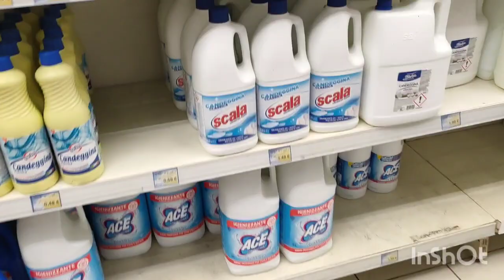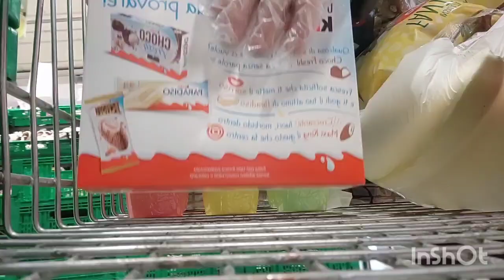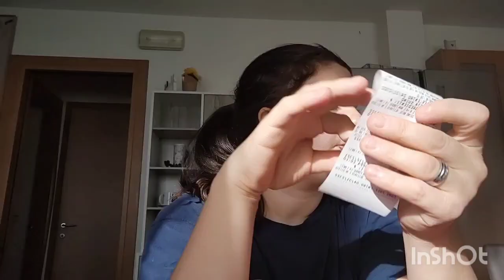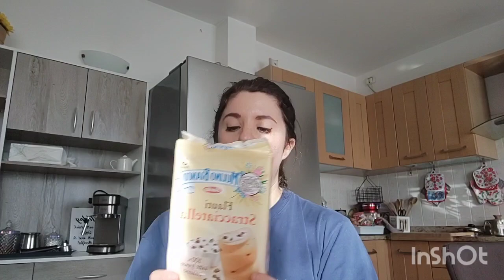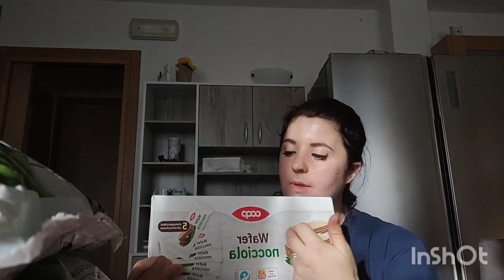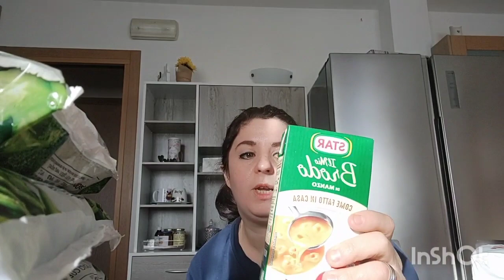MEGA SPESA XXXL 500,00€ family of six~Mamma di 3~Mattinata insieme a far spese di casa❤️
Buongiorno 🌸

Bentornati in un nuovo video, oggi dedicato ALLA NOSTRA MEGA SPESA NATALIZIA🌟

👉SITO DI

È valido dal 21 dicembre 2021 al 22 gennaio 2022.

TROVERAI Sempre video dedicati alle mie giornate da mamma di tre bimbi e allo shopping per i miei bambini🌺 Troverete sempre video dedicati alle mie giornate quotidiane da mamma di tre bimbi, organizzazione casa, pasti e pulizie

Grazie ♥️

Noi siamo una famiglia composta da sei persone, di cui tre bimbi, Alex di sette anni ❤️Liam e Nathan due gemellini di quattro mesi❤️.

👉Sito di Cecotec: (Dove potete trovare la MACCHINA DEL CAFFÈ)👈

👉Inserisci: acasadiadriana per avere il 5% di sconto fino al 31/03/2022👈

▶️👉CLICCA QUI PER ACQUISTARE LA "MIA"  MACCHINETTA DEL CAFFE👈▶️

Ho collaborato con l'azienda COSORI, che mi ha gentilmente omaggiata con questa fantastica FRIGGITRICE AD ARIA
È semplicissima da usare, facile da pulire e permette di cucinare diversi tipi di cibi tra cui carne, brioches, verdure, surgelati, agevola e accelera moltissimo la preparazione e organizzazione dei pasti della famiglia! 😍
Troverete sempre video dedicati alla mia routine di semplice mamma con tre bimbi, due gemellini e un bimbo di sette anni, la mia nuova organizzazione per ciò che riguarda uscite, pomeriggi al parco,la casa e le pulizie, ovviamente ogni giorno è diverso perché va in base alle esigenze dei piccolini,ma piano piano stiamo trovando la nostra giusta organizzazione.

👉Ti ricordo che ho collaborato anche con:
Un'azienda specializzata negli elettrodomestici dal 1996 che grazie all'esperienza maturata da più di 20 anni gode di una grande popolarità e professionalità.

•La puoi trovare su:

‼️I codici coupon esclusivi per voi (10% di sconto sull'obiettivo, 50% di sconto sulla montatura): Adriana*30‼️

‼️ Collaborazioni con ULTENIC‼️:

👉👉👉👉ROBOOT ULTENIC:👈👈👈👈
Adriana10ULT. Risparmi: 10€

‼️👉👉Ho inoltre collaborato con l'azienda DESENIO

Alla prossima 🌺

Grazie ♥️